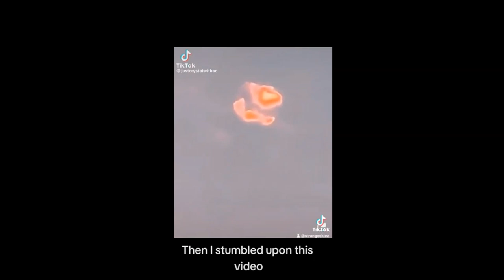A Picture Says A Thousand Words! 🌞🌞 It Also Says Two Suns!